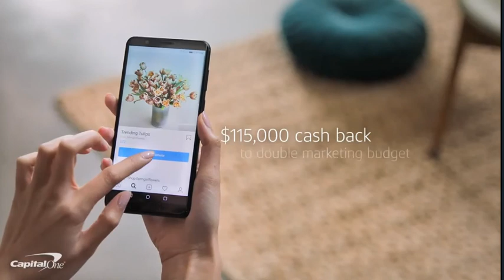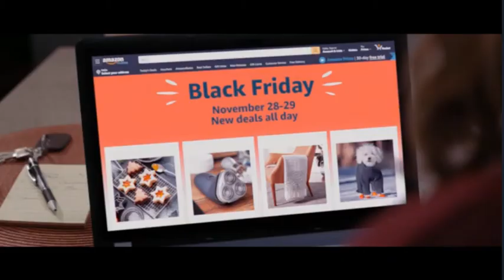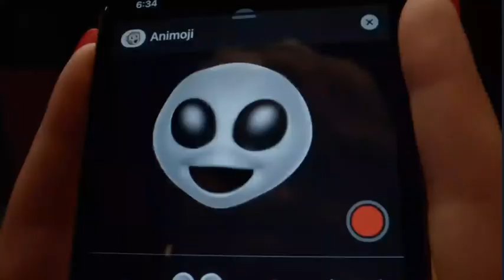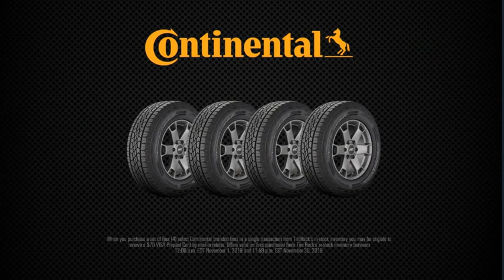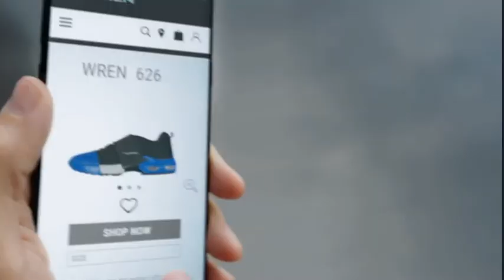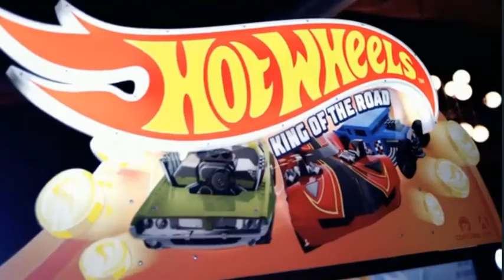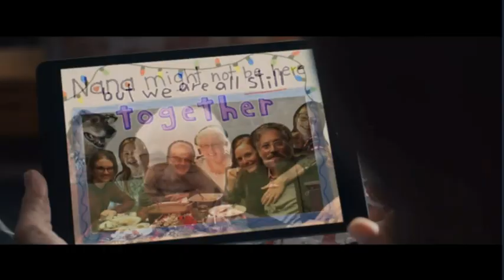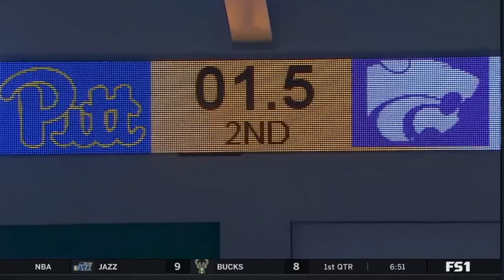Kansas State Wildcats vs. Pitt Panthers 11/25/19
Pitt beats Kansas State 63-59 in the semifinals of the Fort Myers TipOff in a game where the Panthers had 2 assists against 21 turnovers, shot 1-16 from three, and still managed to win.